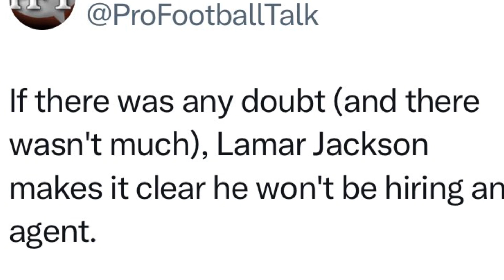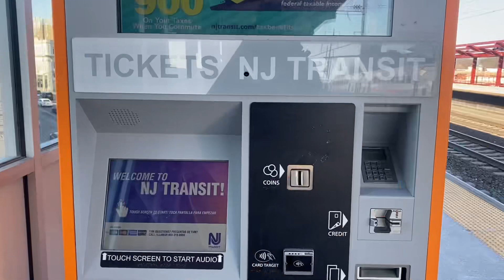Why Lamar Jackson Has No Offers (Collusion)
The owners have dropped the  hammer on Lamar Jackson they intimidating everyone who even thinks about a fully guaranteed deal